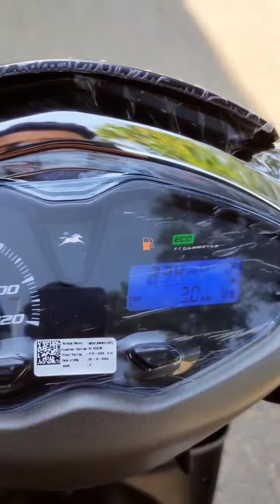Some new features of TVS JUPITER.|Dreamgarage22